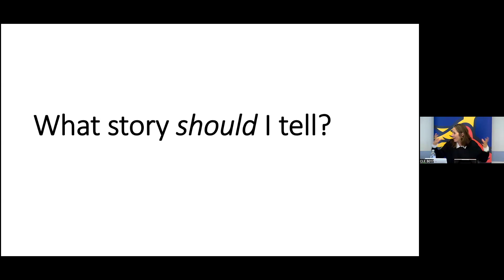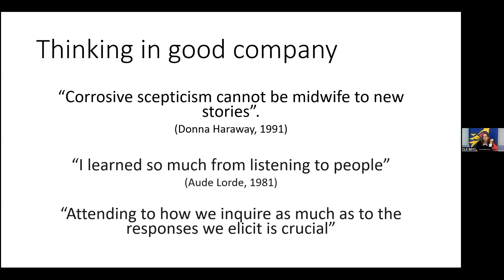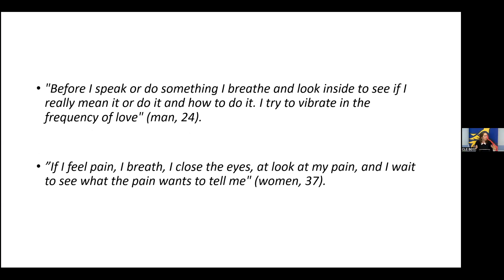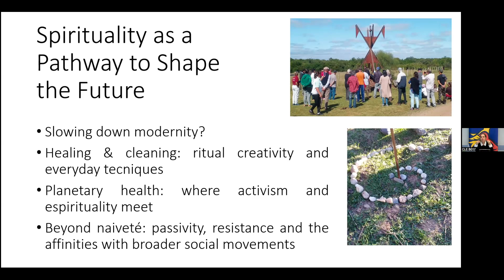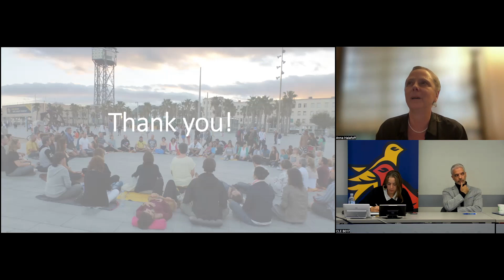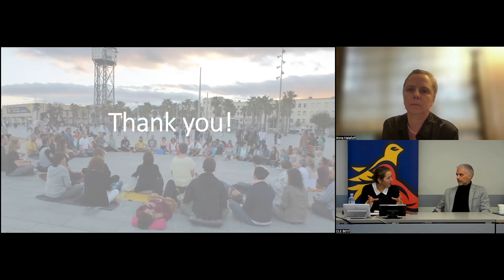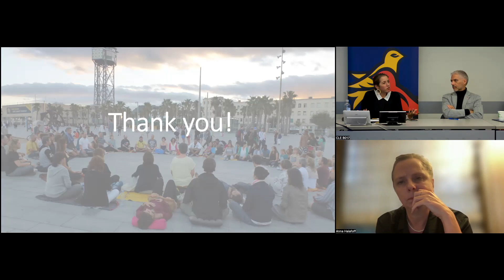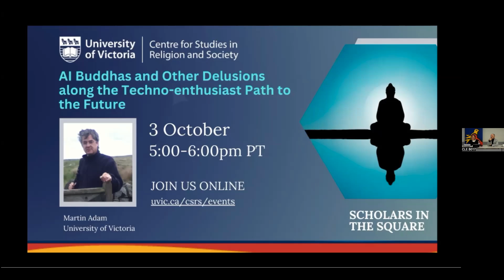Challenging Misconceptions: Bridging Insights into Holistic Spirituality - Mar Griera, Sep 25, 2024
Challenging Misconceptions: Bridging Scholar and Practitioner Insights into Holistic Spirituality - Mar Griera Sep 25, 2024